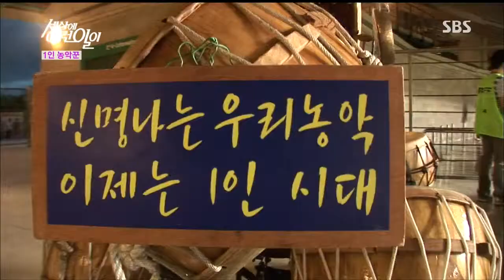순간 포착 세상에 이런 일이 20130704 #20(4)